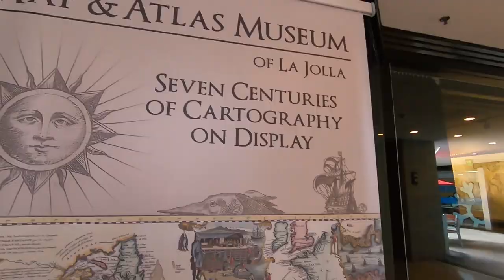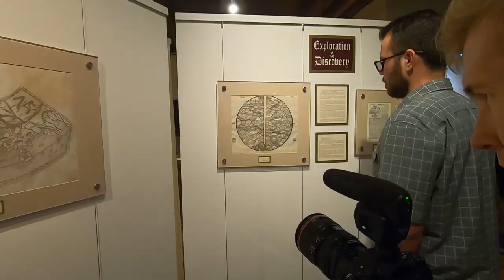Working for a famous youtuber (ft Drew Durnil)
This is video of a behind the scenes showing how its like working with a famous youtuber aka Drew Durnil. We drove down to San Diego to go to the Map and Atlas museum. Which i would like to thank the museum and drew for letting me film behind the scenes. I hope you enjoy the video

shot on gopro